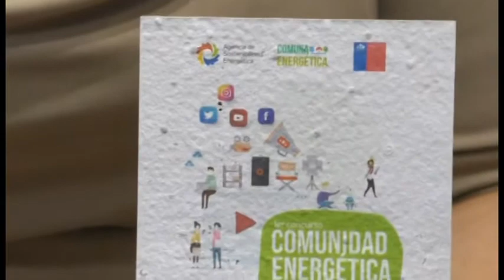Empoderadas capítulo 80 / María Fernanda Pinochet